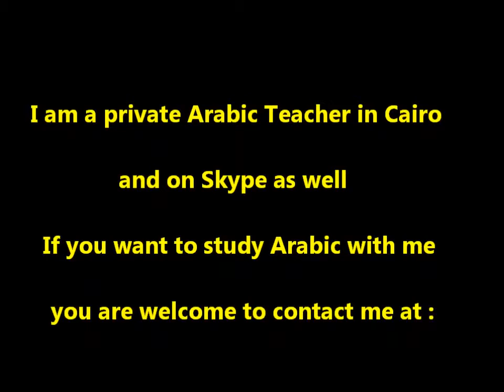Arabic Grammar Lesson with Ali Gamal ( Egyptian Arabic )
A lot of people asked me how to speak Arabic well in a short time.
I promise you after studying my Egyptian Arabic DVDS Courses plus the books from beginner level till advanced level, you will speak Arabic well.
The videos and books in Arabic and English letters as well.
- There is a Special Offer now, you will get all my Egyptian Arabic DVDS Courses for the 6 levels plus the 4 books from beginner level till advanced level for $60 instead of $140 .
- You can send the money by:
* western union
* Money Gram
* To My Bank Account
Ali Gamal,
Turkey,
WhatsApp / viber : 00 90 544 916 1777
skype: ali.gamal5